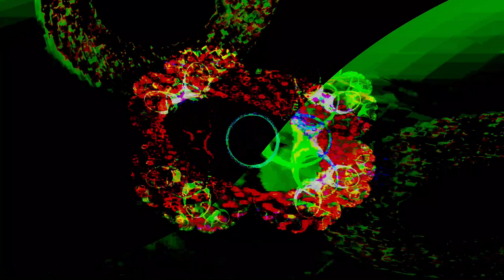the hyperreal dialogs- Movie 24 07 14 08h02m51s